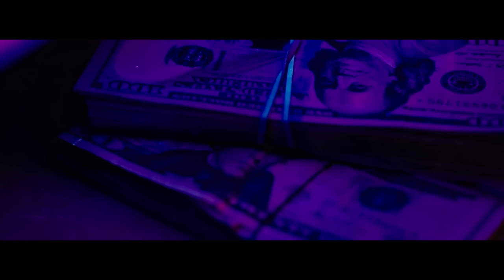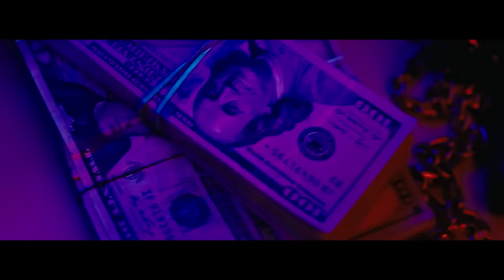Jim Jones - Harlem (feat. A$AP Ferg) (Official Music Video)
Get the single, "Harlem".

Official music video by Jim Jones feat. A$AP Ferg performing Harlem.